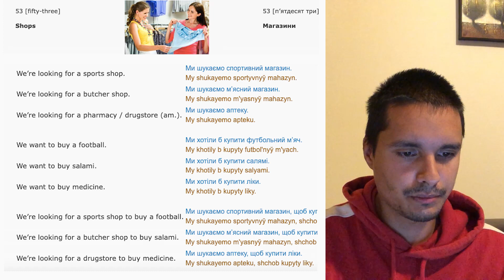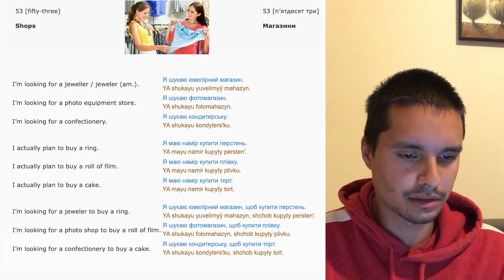Learning Ukrainian #53 Shops